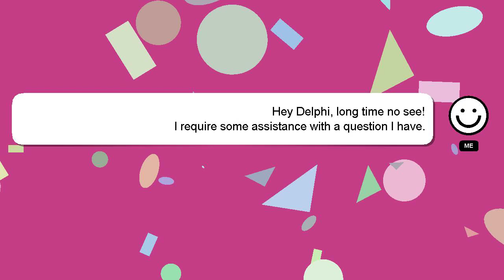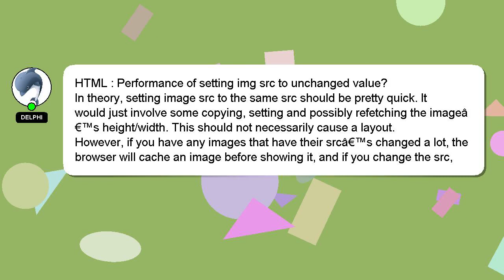HTML : Performance of setting img src to unchanged value?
setting src value? img : HTML of Performance unchanged to